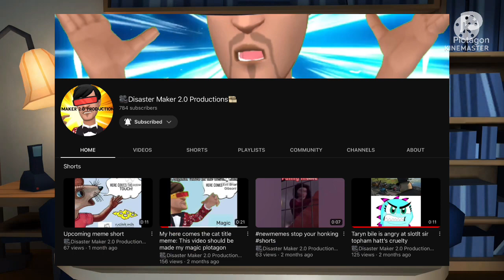Shoutout to these Awesome Creators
Disowned for Mutated Snowman